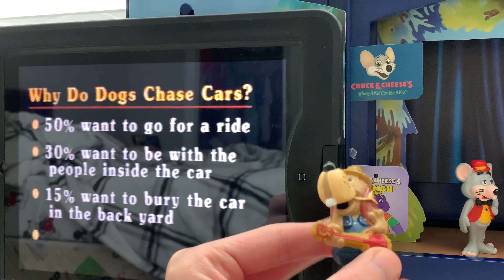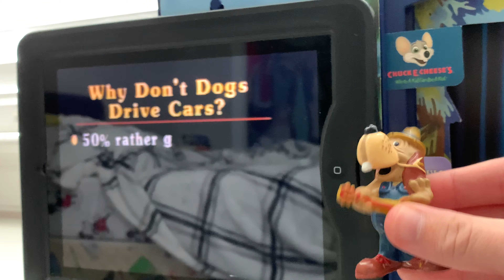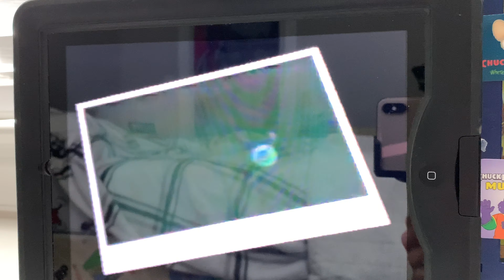CEC TV News - Triple “A” Association